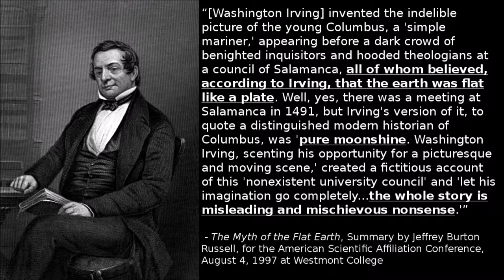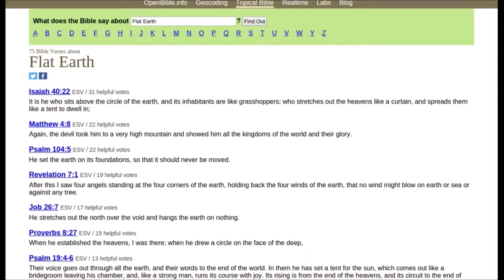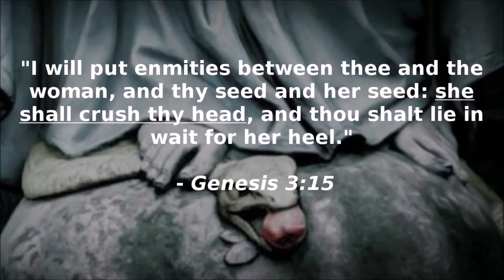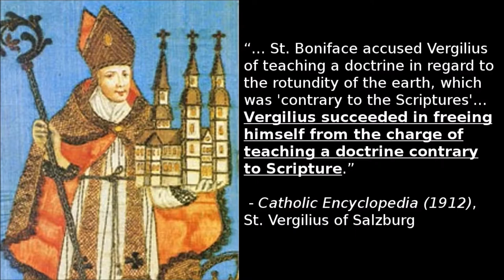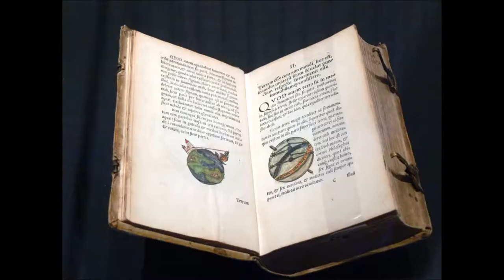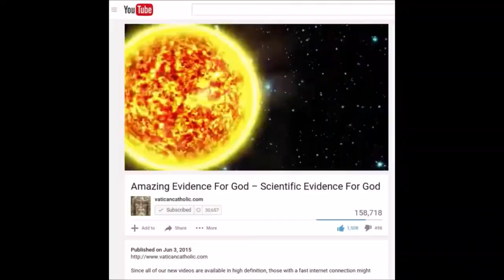The Myth of the Flat Earth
Part of a series of videos posted to increase comprehensiveness of this channel as intended years ago.